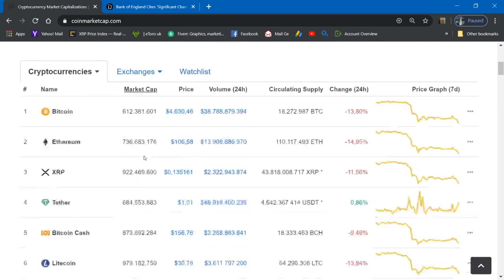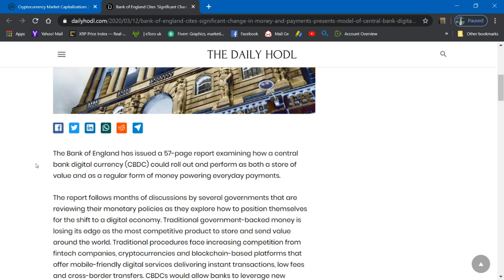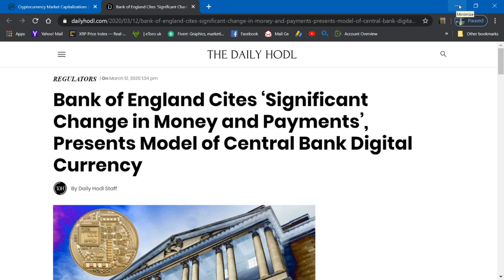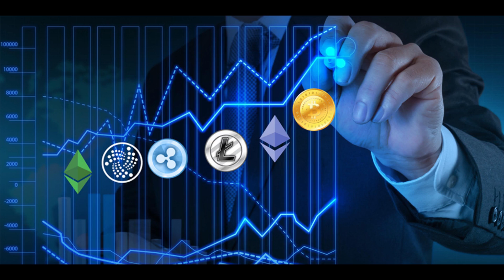XRP News will XRP moving across the swift network as a currency Bank of England crypto replace GBP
XRP News moving across the swift network as a currency
Mark Carney Bank of England GovernorCarney is not worry about Digital Currencies he believe crypto will replace even GBP